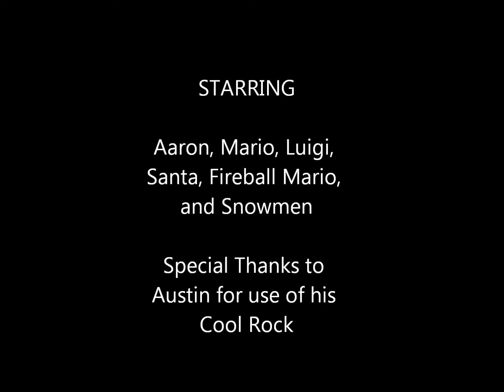Mario and Luigi Lego in Santa Napper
Santa has been kidnapped by Bowser, Mario and Luigi go to rescue him